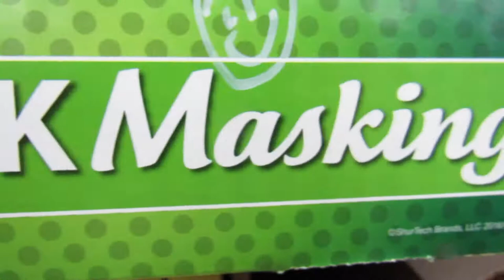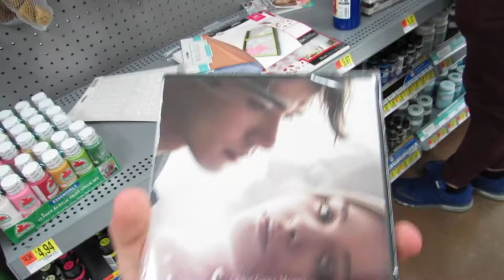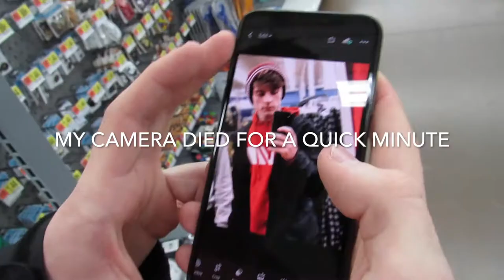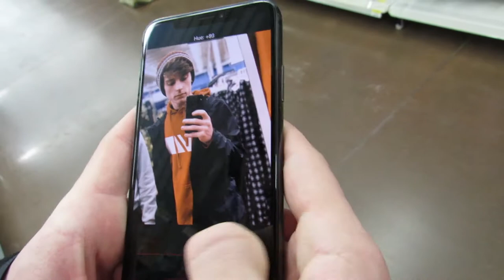3 Spodes 1 Walmart!